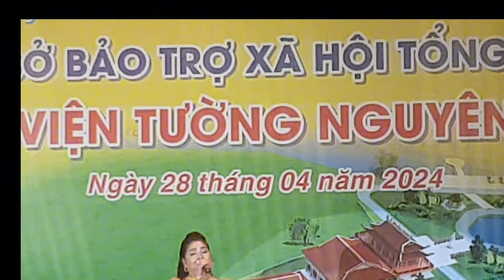CON CA SĨ PHI NHUNG " CA SĨ PHẠM TUYẾT NHUNG "BIỂN TÌNH"